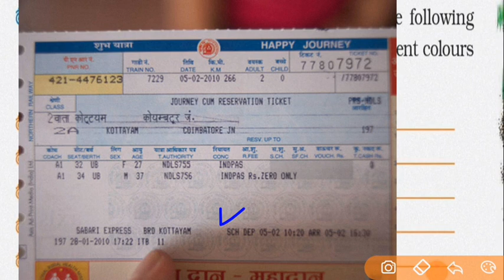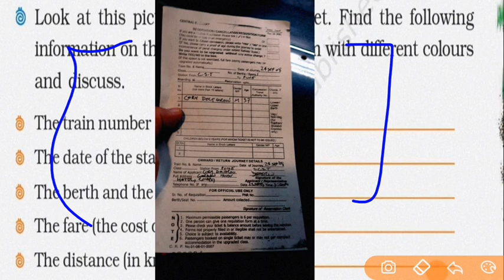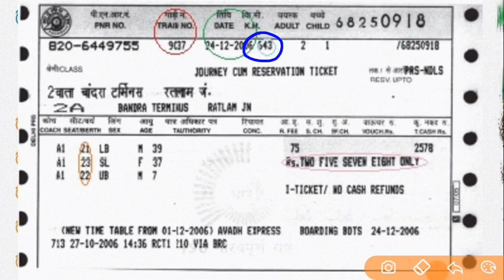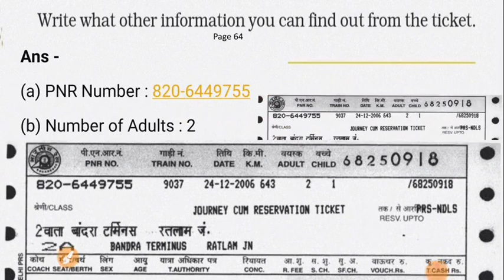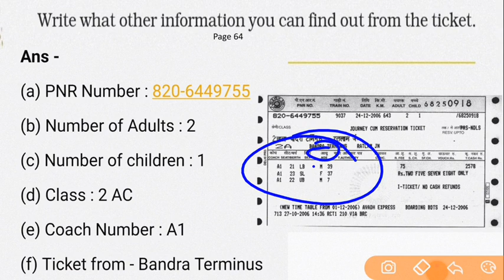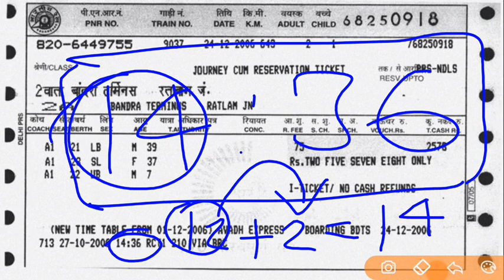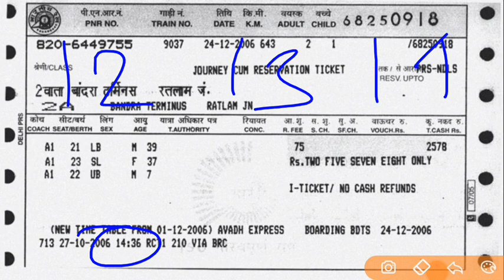EVS - IV | Ch : Reaching Grandmother's House | PART - 2 | Topic : Page - 63 & 64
*EVS(NCERT)*
CLASS - IV

*Chapter 1 - Going to School*

*Chapter 2 - Ear to Ear*

*Chapter 3 - A Day with Nandu*

*Chapter 4 - The Story of Amrita*

*Chapter 5 - Anita and the Honeybees*

*Chapter 6 - Omana's Journey*

*Chapter 7 - From the Window*

*Chapter 8 - Reaching Grandmother's House*